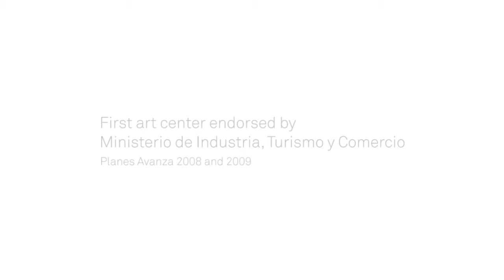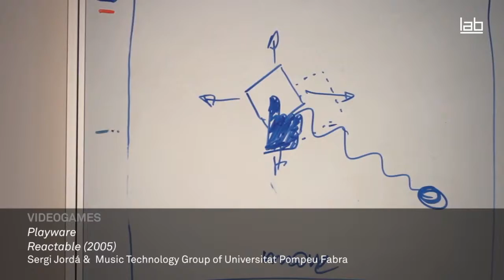LABoral, a space for Art and Industrial Creation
LABoral Centro de Arte y Creación Industrial (Art and Industrial Creation Centre) is a multidisciplinary institution, which produces, distributes and promotes access to new cultural forms arising from the creative use of ICT's programming section and intended for all audiences, offers several ways to involved in the various activities of the program: exhibitions, events, workshops or educational programs.
LABoral is designed as a platform of resources available to creators to facilitate the development of ambitious projects in the fields of visual arts, design, architecture and creatives industries.